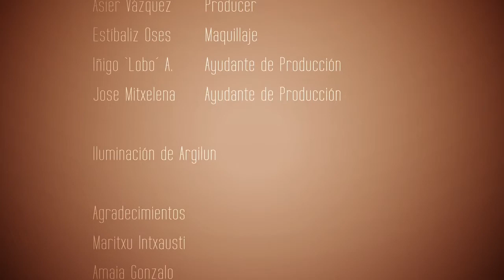Belladona - Villa Soledad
ella: Maialen Vega

belladona
Javi Fermín: (voz y bajo)  Emmanuel Losio: (guitarra)
Aitor Etxaniz: (batería)

earth
Peru Galbete: Director de Fotografía, Cam Operator
Alex García: Producer, Montaje, Post-producción
David R. Losada: Director
Jon GR: Ayudante de Producción, Foto Fija
Asier Vázquez: Producer
Estíbaliz Oses: Maquillaje
Iñigo `Lobo´ A.: Ayudante de Producción
Jose Mitxelena: Ayudante de Producción
Iluminación de Argilun

Agradecimientos
Maritxu Intxausti
Amaia Gonzalo
Txema (Argilun)

Grabado en localizaciones de Irun y Donostia
Earth Producciones 2011